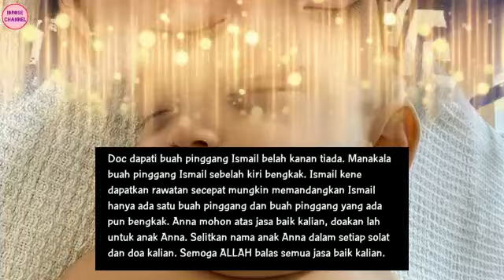INNALILLAH..Selepas Shahrol Shiro Masuk H0spītal. Ini Pula Terjadi Kepada Anąknya, Moga Tabąh